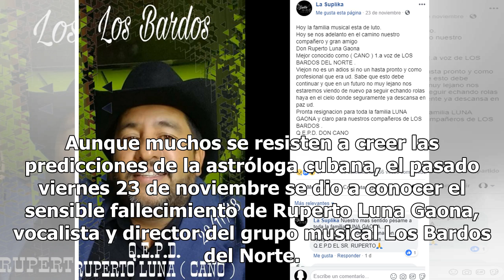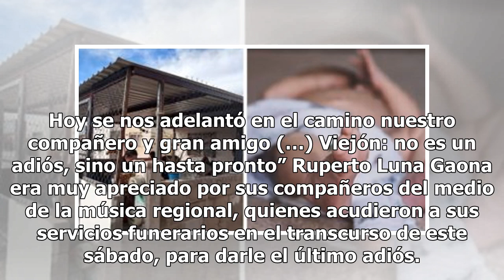Mhoni Vidente acierta predicción; muere cantante regional embestido por un tren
Mhoni Vidente impactó a sus fanáticos luego de que se diera a conocer que, una vez más, acertó con sus predicciones, pues un cantante de música regional falleció a solo unas semanas de que la vidente lo mencionara durante su sección ‘La Ruleta Esotérica’ en Hoy. El pasado 9 de octubre, Mhoni Vidente...